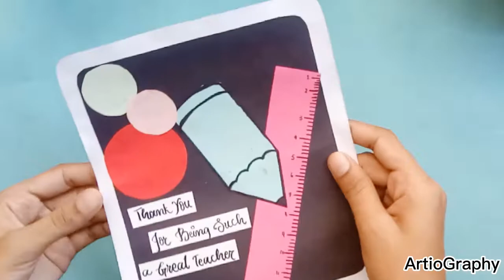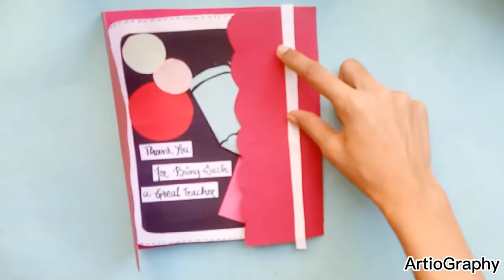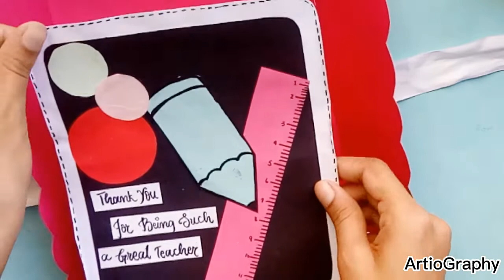How to make Teacher's Day card| Teacher's Day card idea| ArtioGraphy.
welcome to ArtioGraphy here I will show you how to decorate home and other things and you will see new ideas with fun n arts.
keep supporting with likes,  comments and subscriptions.
Thanks.